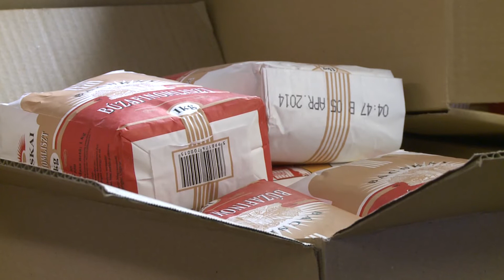Idén is lesz Szeretet Karácsony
Tartós élelmiszer, ruhanemű, háztartási gépek, játékok és meleg gulyásleves. Többek között ezekkel kedveskednek idén a rászorulóknak a Szeretet Karácsony keretén belül a Segítők Háza udvarán, 23.-án. Az alkalomra várják az önkéntes segítők jelentkezését.